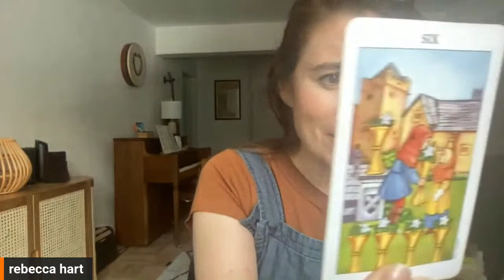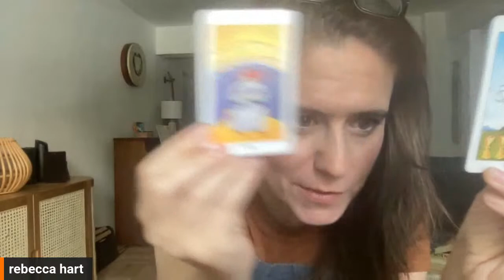Free Tarot Fridays w Rebecca Hart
Put your questions in the chat! First come first read